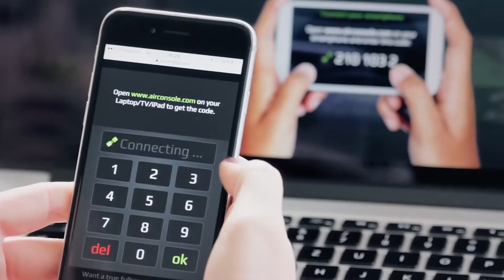Gravy Train on AirConsole - Best Party Game of 2018 - Local Multiplayer